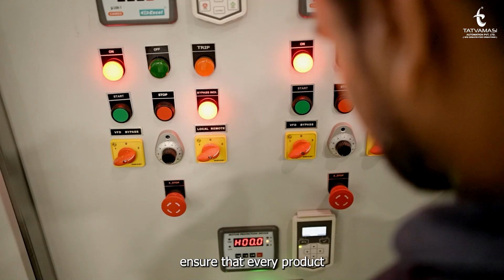Exploring Innovation: Tatvamasi Automation's Electrical and Automation Solutions in Action !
Welcome to Tatvamasi Automation, where innovation meets efficiency! 🌟 Step into our world through this premises visit video and witness firsthand how we're revolutionizing spaces with our advanced electrical and automation solutions.